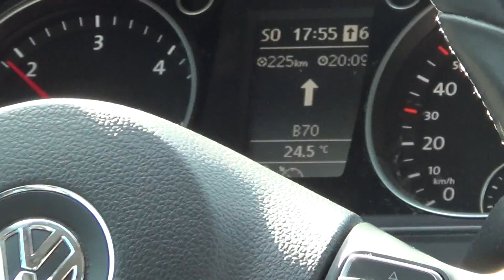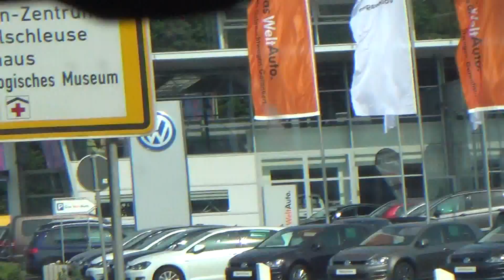Auta z Niemiec #20/06/2017: VW Passat /Meppen/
VW Passat, 2014r., 2.0 diesel, 140 KM, 180.000 km, 10.700 euro - dla Pana Adama.